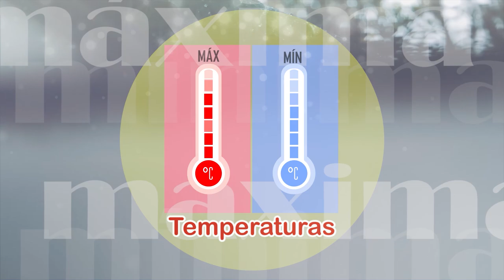Tempo Confira a previsão do tempo desta quinta-feira (03/10)